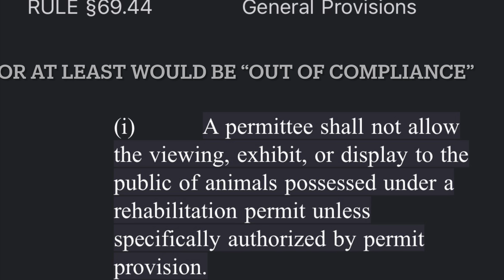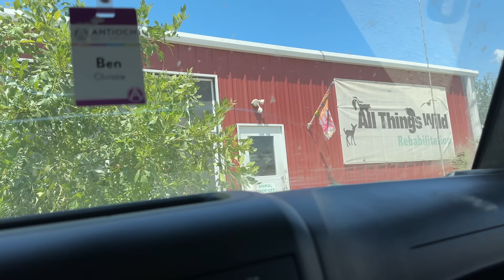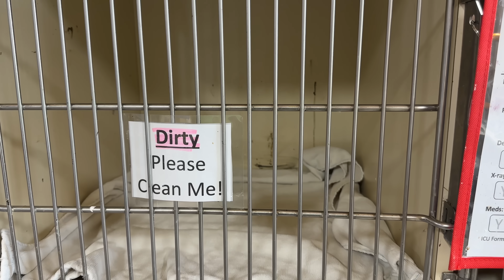He has become too powerful.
Sorry for the late upload—things just keep getting crazier! love you all!